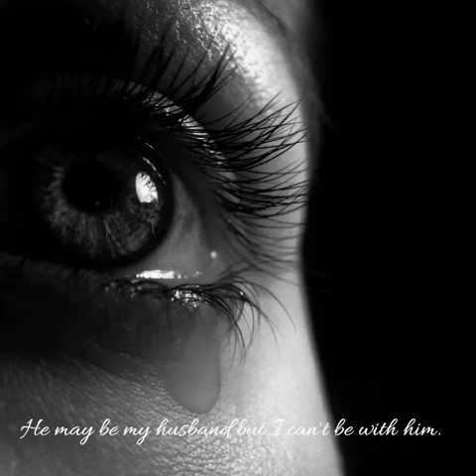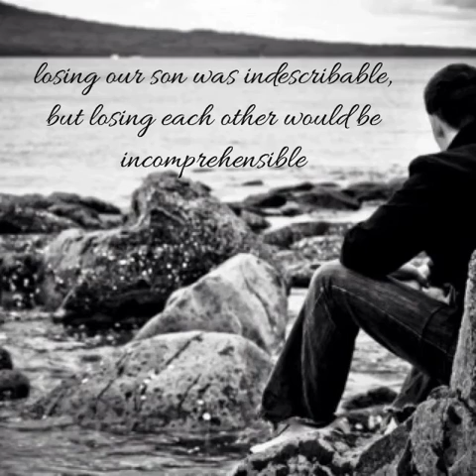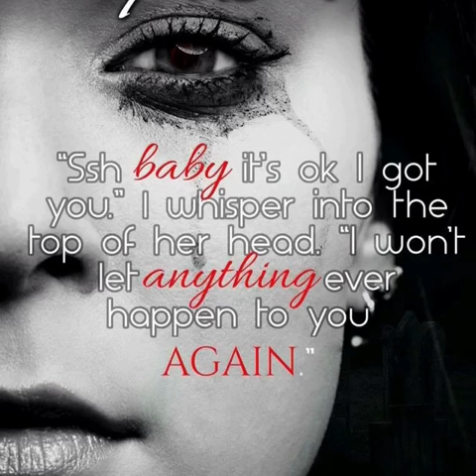Fractured book trailer